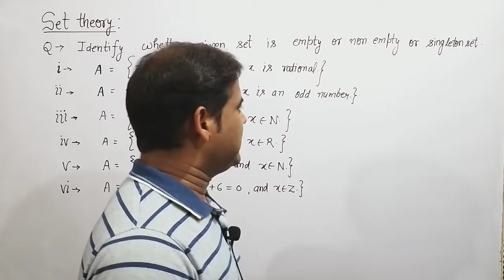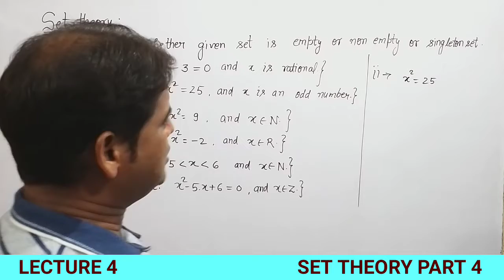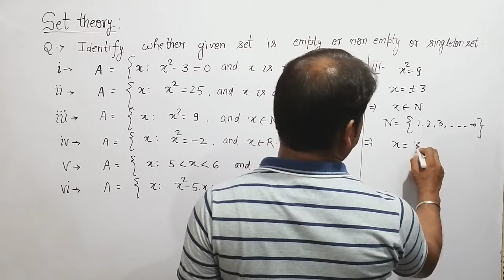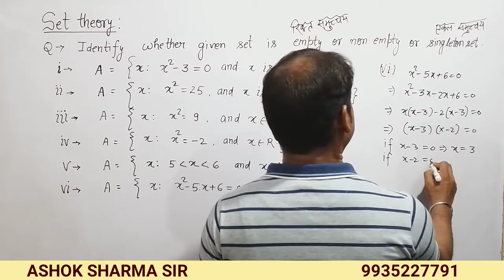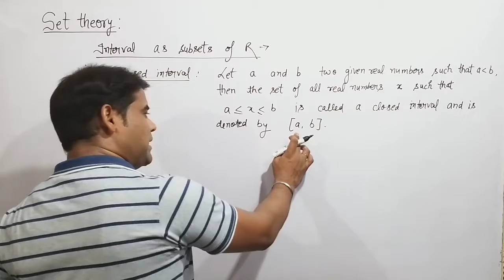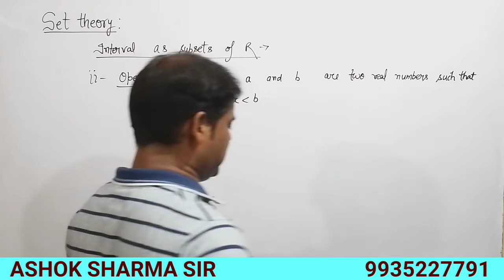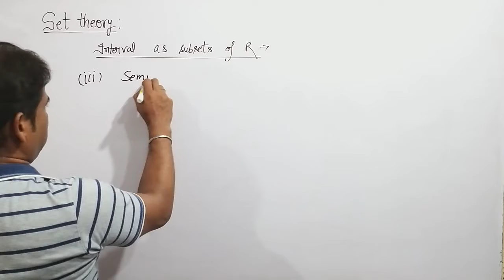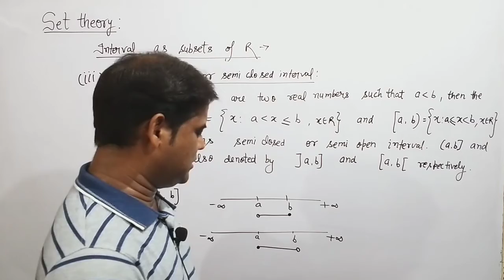ASHOK SHARMA SIR/NEW/CSAT/CLAT/BANK PO/SSC CGL/LIC/MATHEMATICS/L 4/SET THEORY PART 4.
This lecture tells:
Questions related to the empty set , non empty set and singleton set.
Open interwal.
Closed interwal.
Semi closed and semi open interwal.